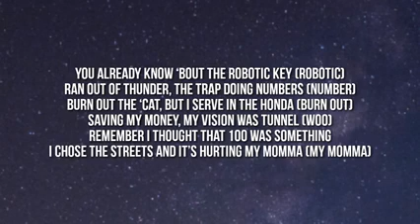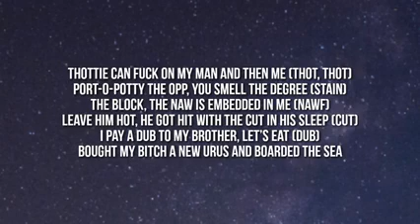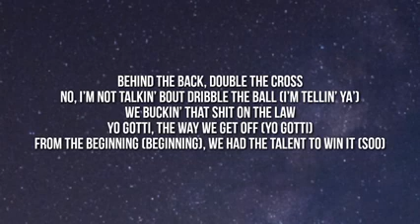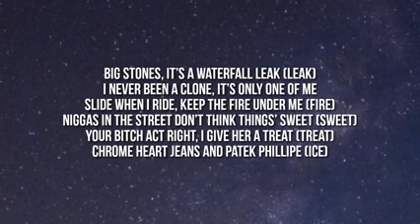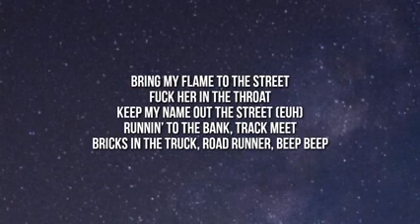Migos Road Runner (official lyrics video)